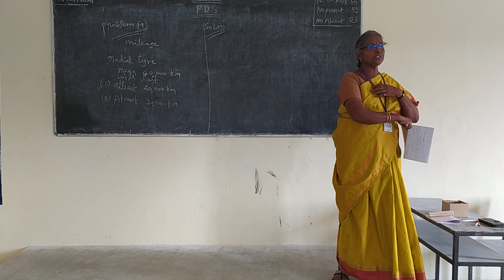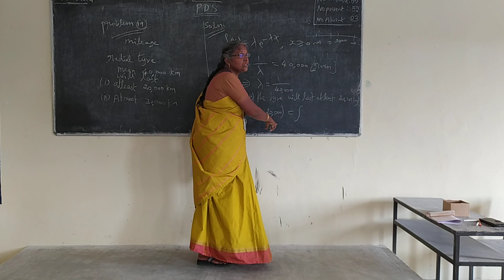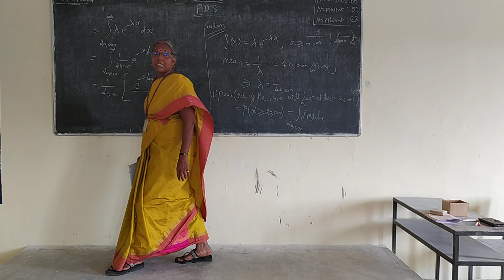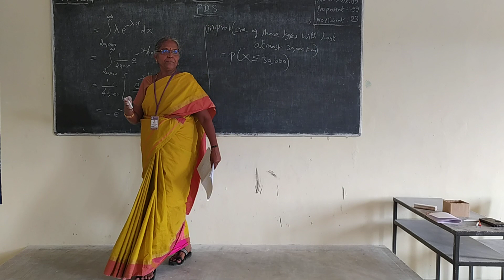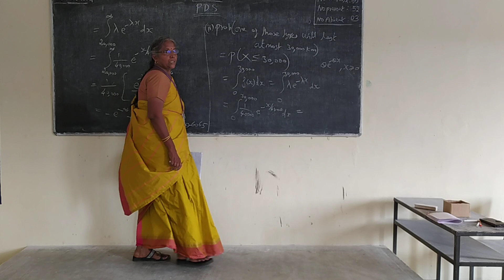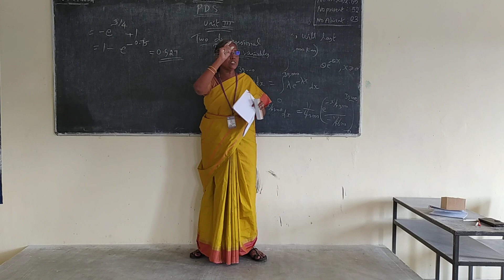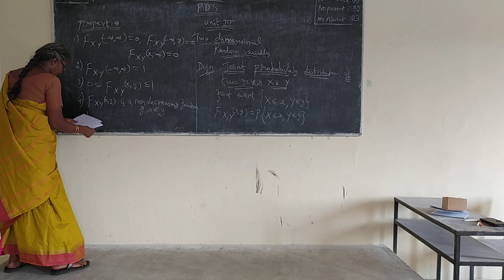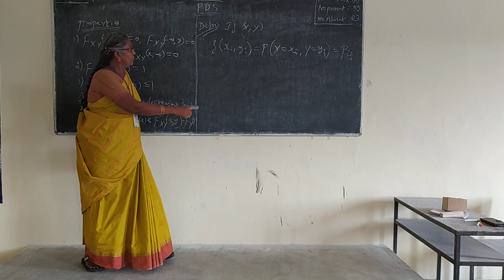ICSE A PDS unit 2 15 03 24